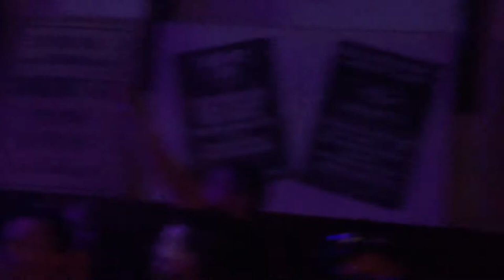The Scabs - verjaardag Jan in Hofstade